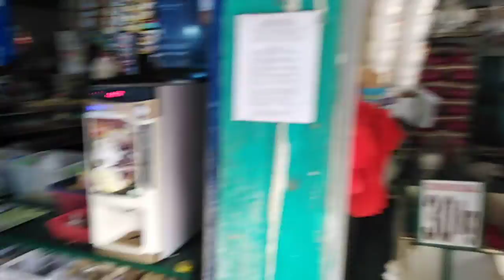Continue with trip to town